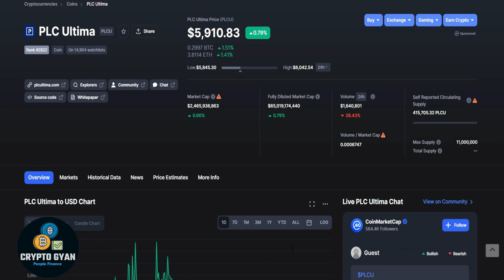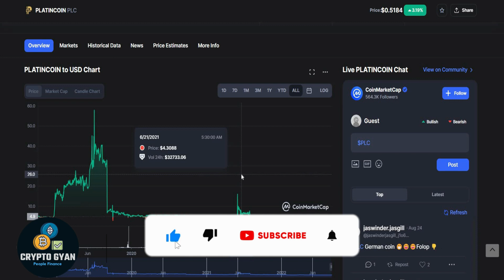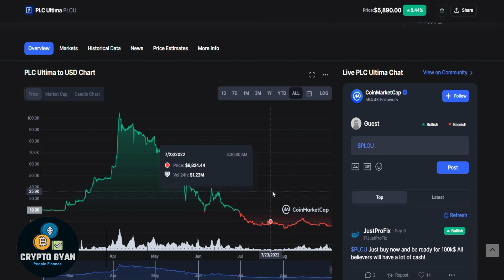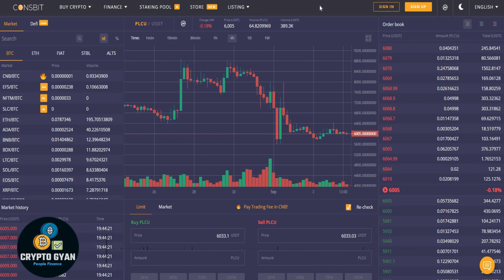PLC ULTIMA Price Prediction | PLCU UPDATE | क्या PLCU के निवेशक बर्बाद होने वाले है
PLC ULTIMA Price Prediction 2022 | PLC Ultima Coin | PLCU UPDATE | PLCU |  PLC Ultima Big Pump

PLC ULTIMA Update | PLC Ultima Coin | PLCU UPDATE | क्या PLC Ultima के निवेशक बर्बाद होने वाले है ?

Your Quries:

plcu coin
plc ultima plan review
plcu mongolia
plcu coin mongolia
plc ultima